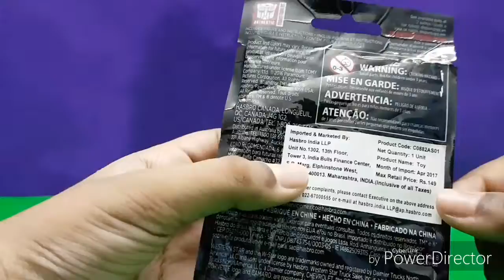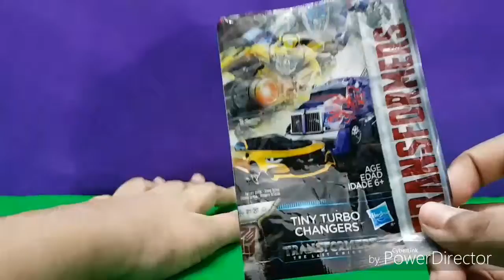TRANSFORMERS THE LAST KNIGHT series 2 TINY TURBO CHANGER REVIEW!!!!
dont be angry at me its the files fault